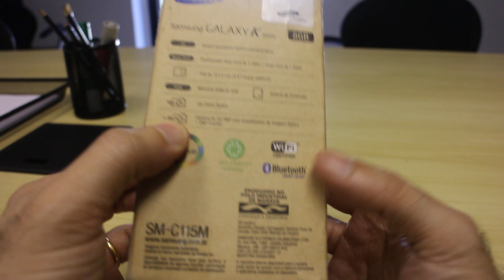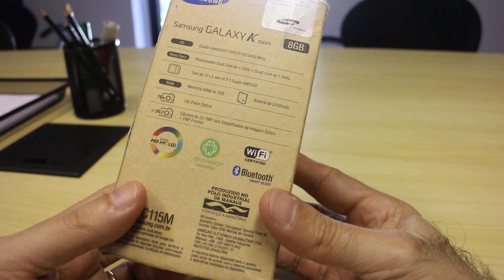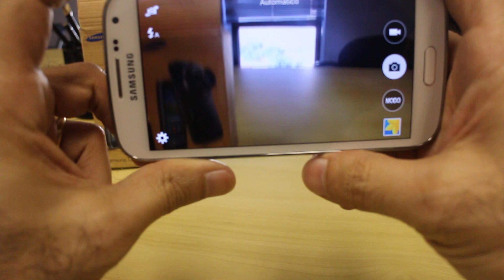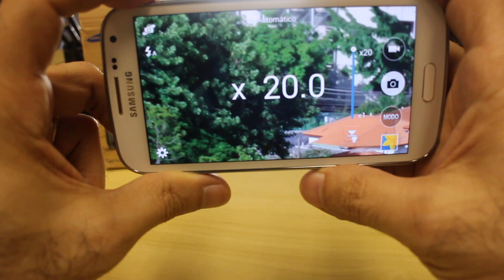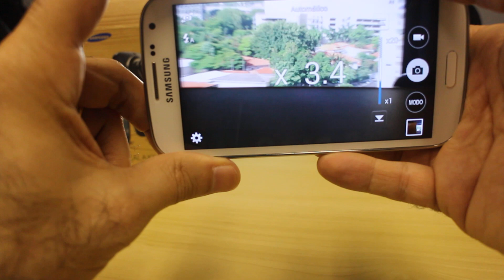Galaxy K Zoom: Unboxing e especificações técnicas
No vídeo de hoje temos o Unboxing e um bate papo feito em parceria com o Social Wiki sobre as especificações do smartphone Samsung Galaxy K Zoom. Vale a pena conferir!